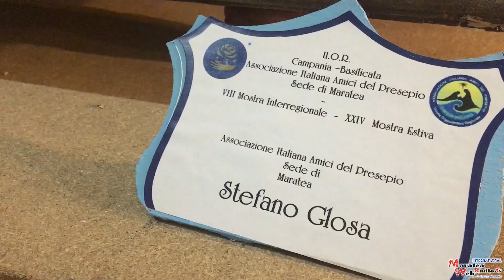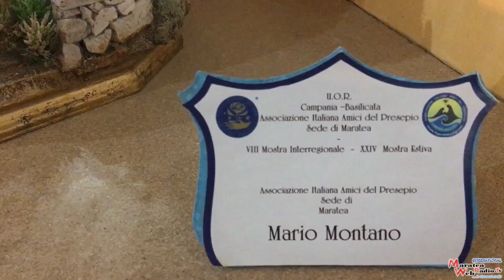MOSTRA PRESEPIALE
La bella tradizione dell’Associazione Italiana degli Amici del Presepio di Maratea, continua anche nelle feste Natalizie 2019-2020, con l’allestimento di veri e propri capolavori presepiali nella Chiesa dell’Immacolata nel centro storico. Mentre guardiamo le nostre immagini ascoltiamo l’intervista al Prof. Francesco Brando vice Presidente dell’Associazione Marateota.